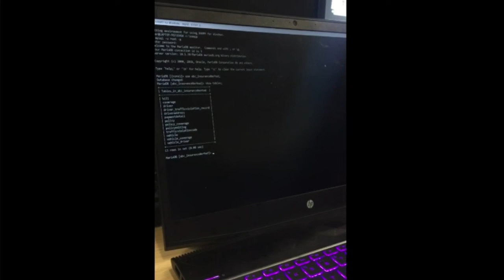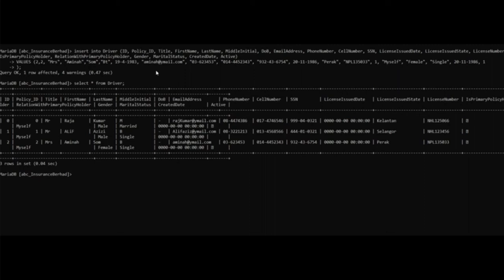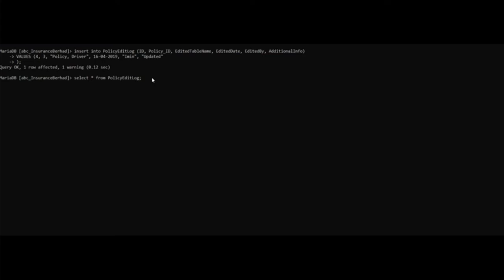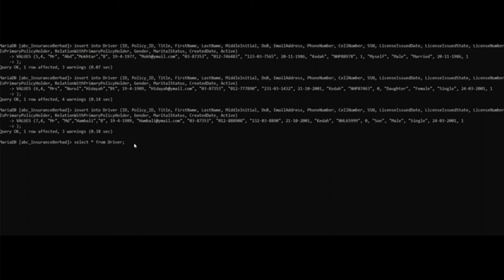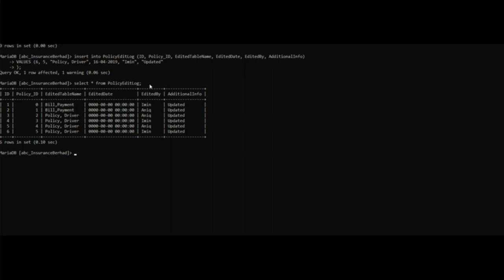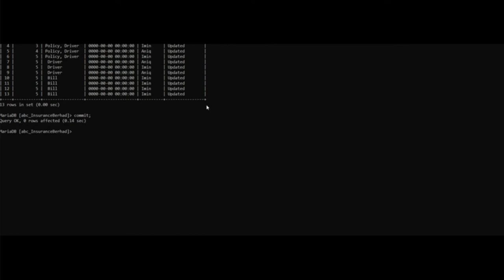Assignment Advanced Database Management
MOHD AFIF JAZIMIN BIN MOHAMAD SYAMSUL (61488)
MOHD AZRI KHUSYAIREE BIN RUZAIDI (56690)
MUHAMMAD ANIQ BIN ANUAR (63429)